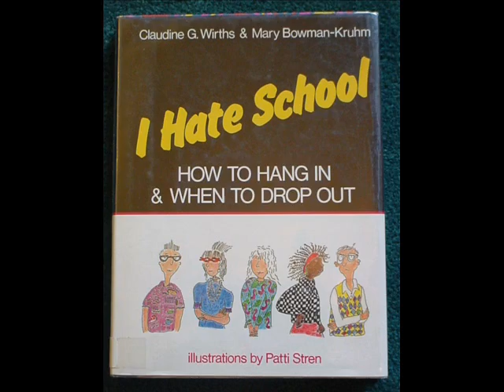Love me or Hate me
This is a Video to Love me or Hate me. Look who the song says to Deport.